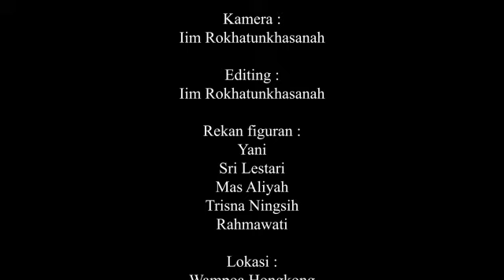Tutorial Hijab Simple Sehari-hari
Assalamu'alaikum wr.wb
Jumpa lagi bersama saya iim cilacap channel,Kali saya berbagi vidio Tutorial Hijab Simple Sehari-hari.  Semoga vidio saya bermanfaat yah..yang Suka dengan vidio saya,
Terimakasih .
Wassalamu'alaikum wr.wb